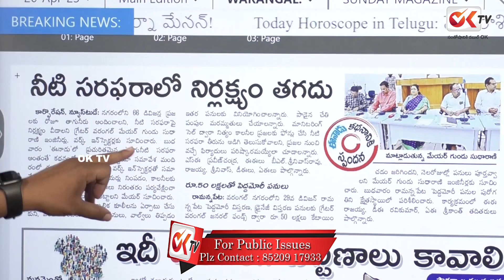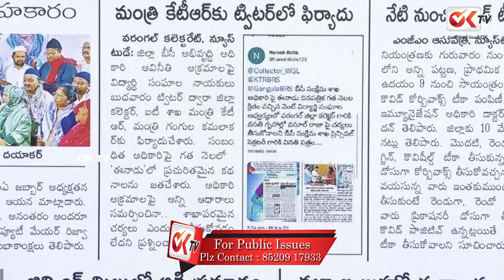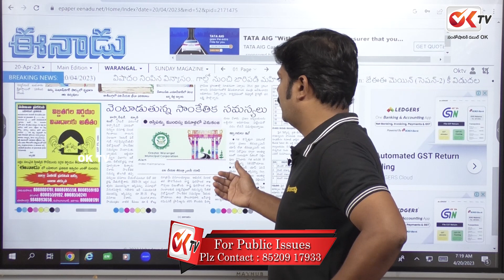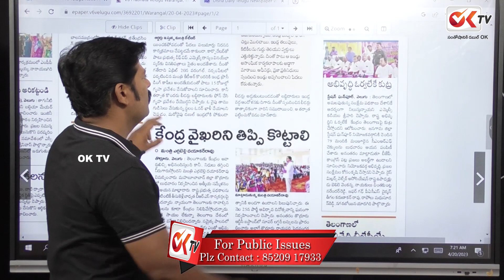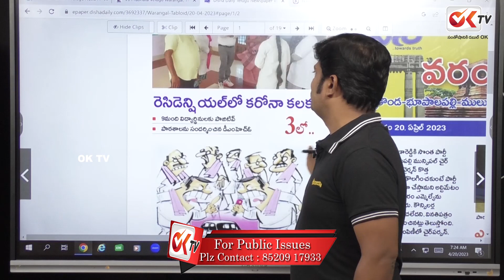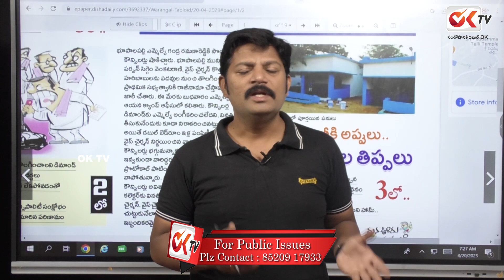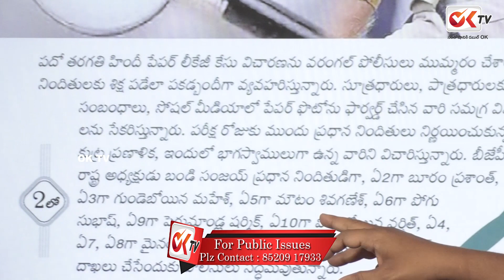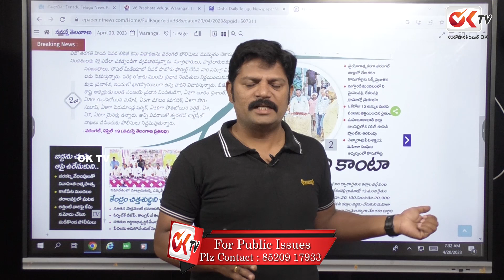Warangal District News: గండ్ర కు షాక్ ఇచ్చిన 20 మంది కౌన్సిలర్లు | Journalist Naresh | OK TV